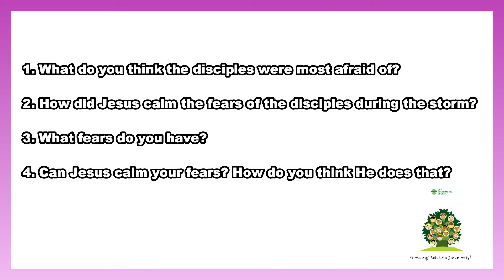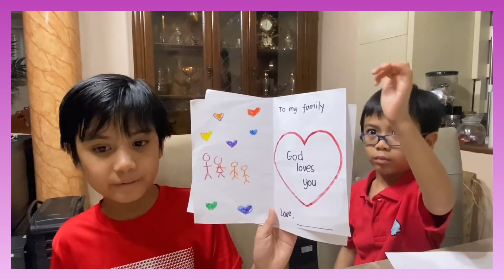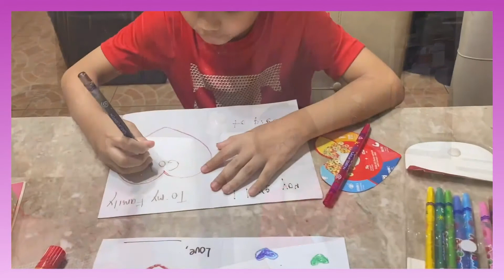JESUS CALMED A STORM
Bible story video from the book of Mark 4:35-41; Luke 8:22-25; followed by memory verse, and arts and craft for your SundaySchoolAtHome experience.